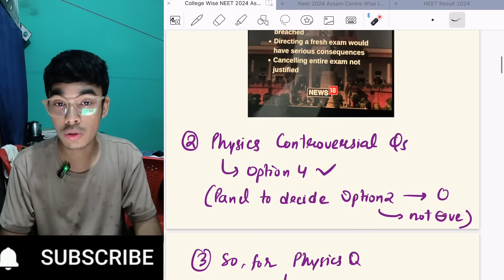Assam NEET 2024 Cutoff Collegewise Categorywise🔥 SC rejects RENEET! Counselling when?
this video is about NEET 2024
-supreme court verdict on reneet
-assam neet 2024 cutoff
-NEET counselling when

timeline
0:00 overview
1:07 Reneet
2:52 Assam college preference
7:30 cutoff
10:25 counselling?